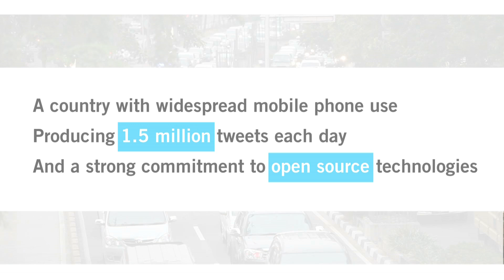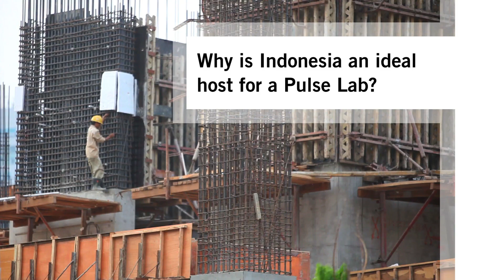Pulse Lab Jakarta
Pulse Lab Jakarta will be a real-time data analysis centre where government and private sector will work together to enable timely and informed policy action to protect vulnerable populations from the adverse impacts of global shocks. Pulse Lab Jakarta will tap into local knowledge and innovation, establish key partnerships, pilot real-time monitoring approaches at the country level, and support the adoption of proven approaches globally.

Pulse Lab Jakarta is being developed through a partnership between the Secretary-General's Global Pulse initiative, the Government of Indonesia (Bappenas), and the United Nations Country Team.

Pulse Lab Jakarta is planned to open in 2012 as the first facility of its kind in Asia.